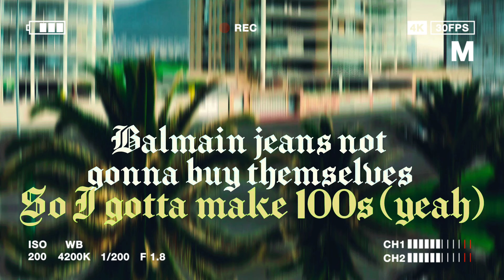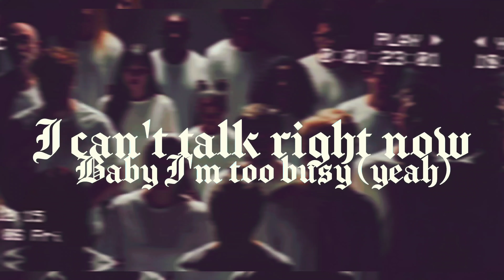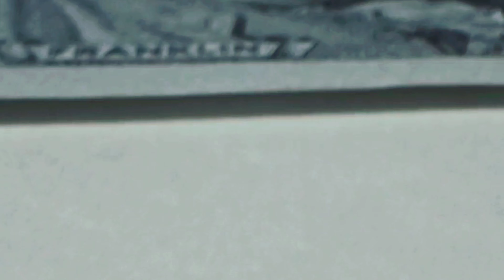SlayXSavage - Too Busy ( Official Video)